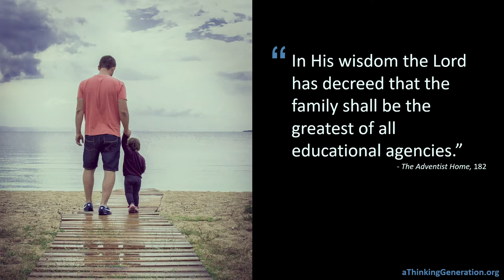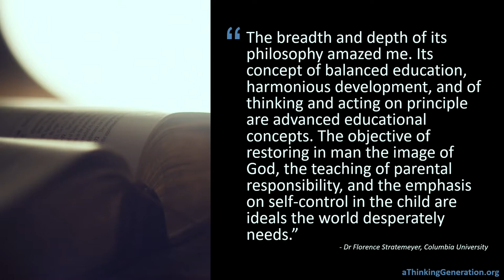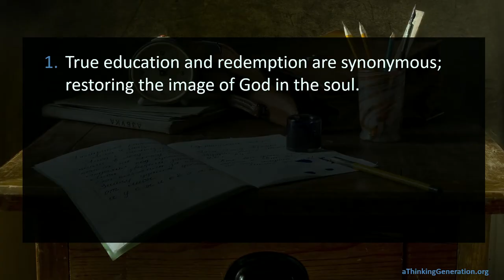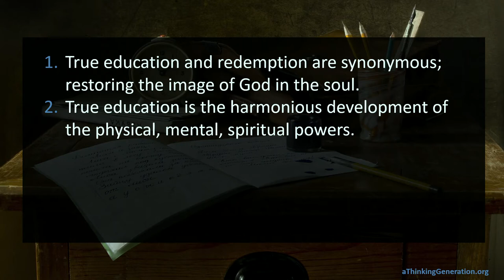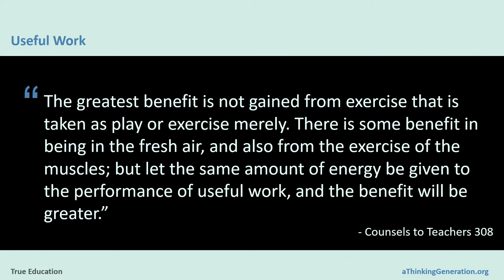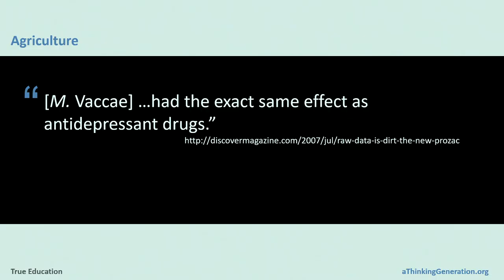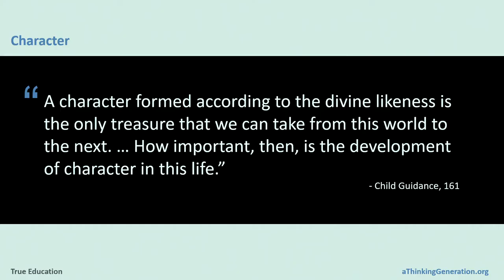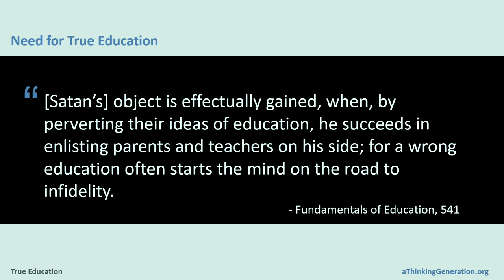Educating Royalty - Joshua White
Educating Royalty. Session 1 of 5-part true education seminar at Lake of Lake of the Ozarks SDA Church February 11-12, 2022.

Joshua White is an educator and the director of A Thinking Generation – a ministry providing seminars, consultations, and media material to help families and schools around the world understand and follow God’s methods of true education.